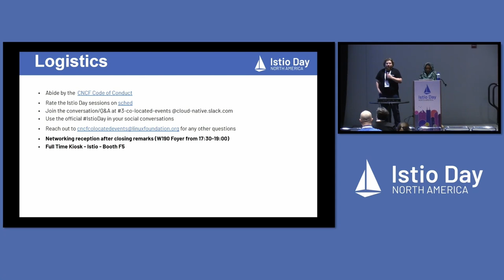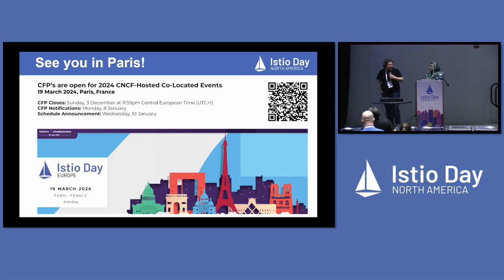Closing Remarks - Faseela K, Ericsson Software Technology & Zack Butcher, Tetrate